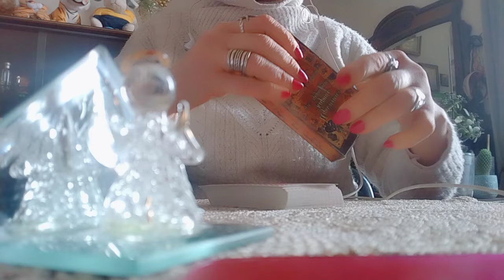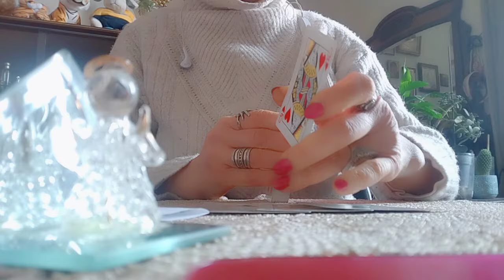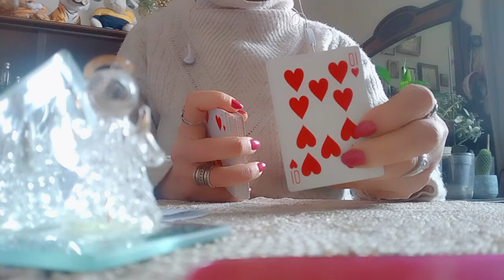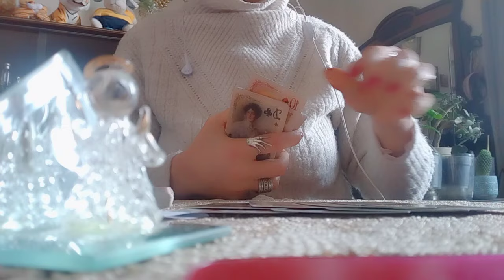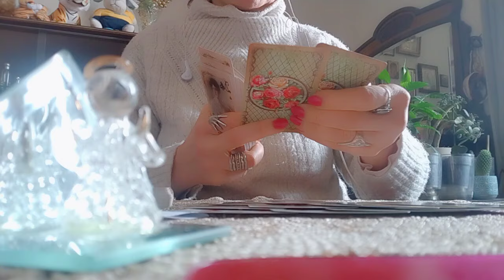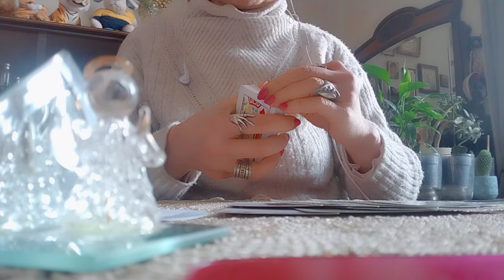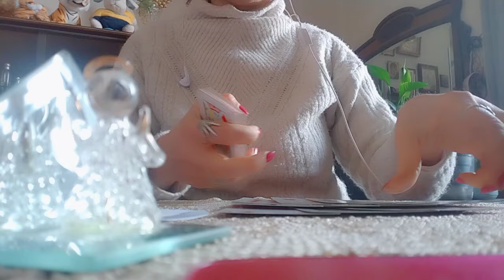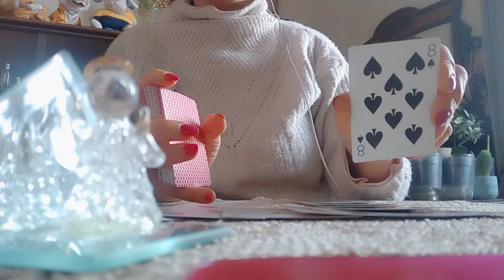მისი ტყუილის გამოაშკარავება! რაზე ალაპარაკდება ის უახლოეს დღეებში?!♦️♣️❤️♠️